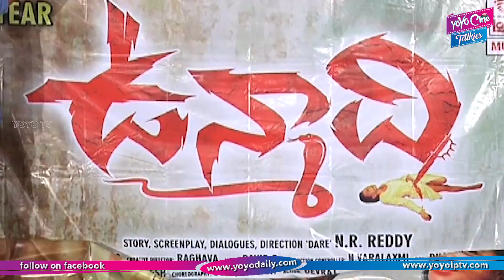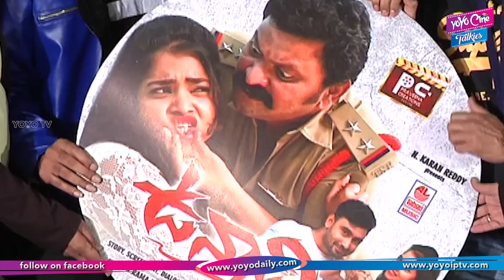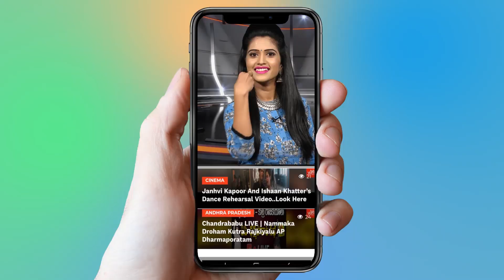Unmaadi Audio Launch | Latest Telugu Movies | Tollywood | YOYO Cine Talkies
'Unmaadi' Audio Launch,
  Latest Telugu Movies,
  Tollywood,